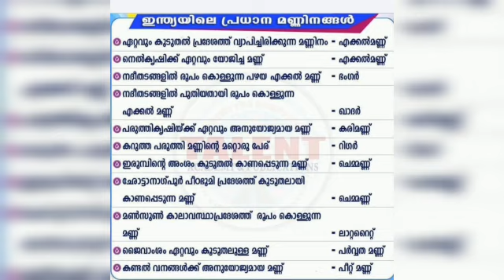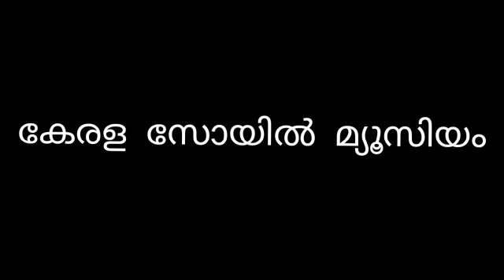Sanjay December 5 Loka Mannu dinam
Sanjay
December 5
 Loka Mannu dinam